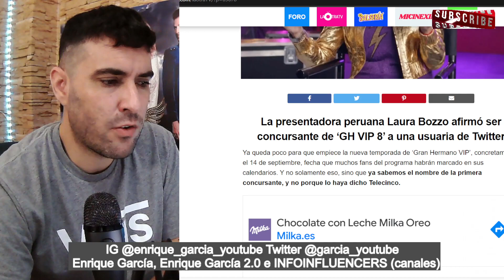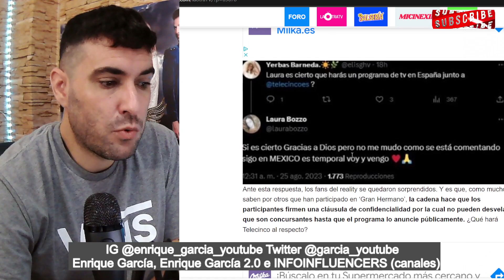Laura Bozzo SE SALTA LA CLAÚSULA de CONFIDENCIALIDAD y DESVELA que será CONSURSANTE de GH VIP 8